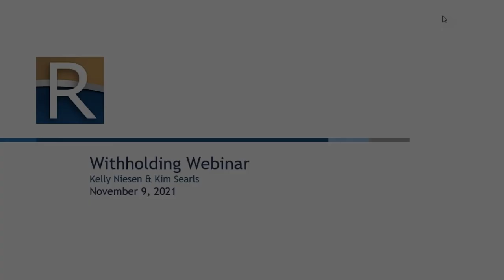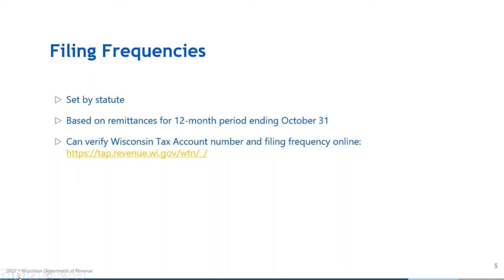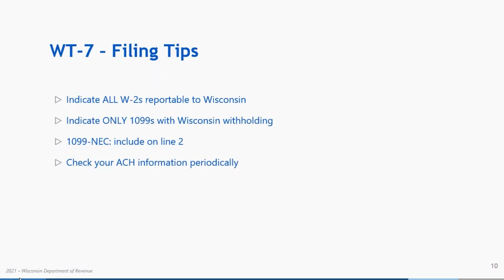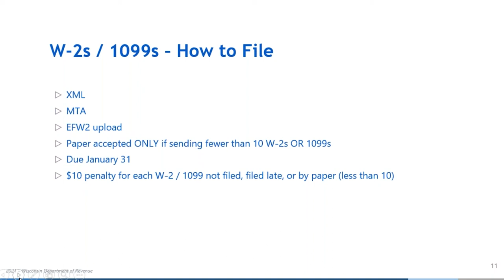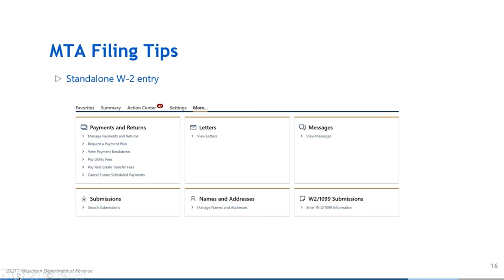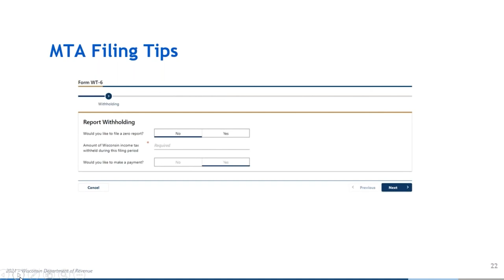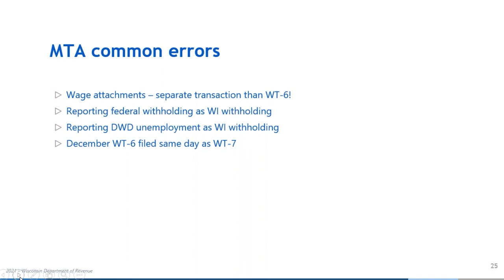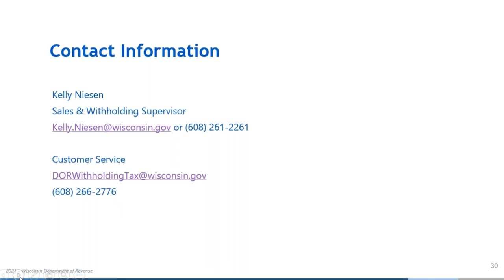Withholding Tax Webinar for Employers